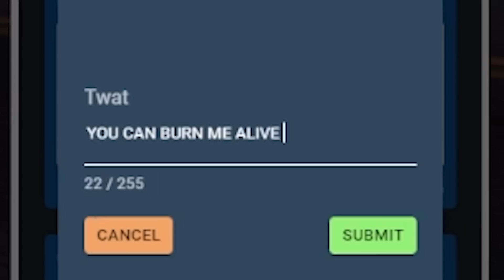JAMES RANDAL WASTES OSVALDO'S TIME (Panhandle Arc Part 4)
...Or does he? James Randal always has something up his sleeve.

Reuploaded! You guys saw the mistake on the last video, right...? If you know you know.